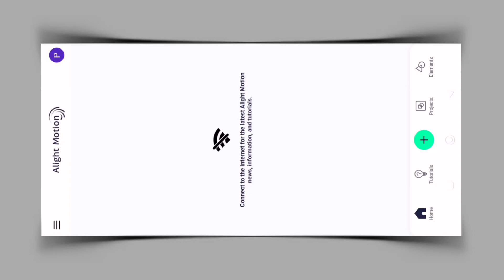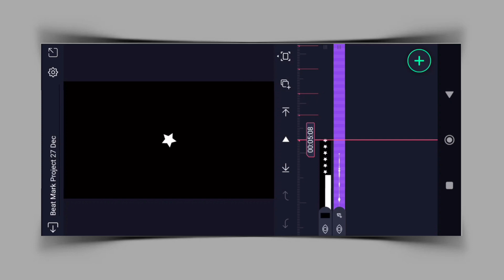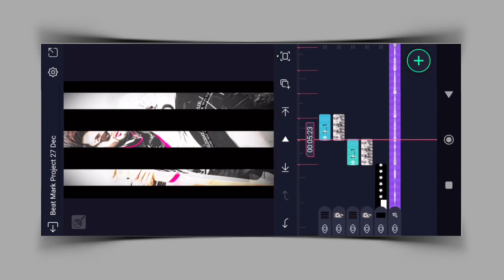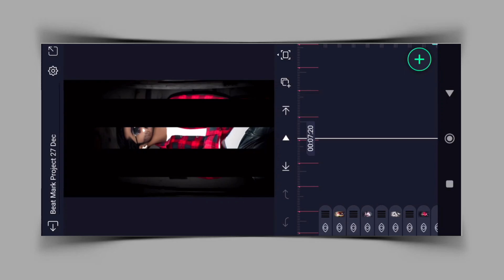Glitch Shake Effect Tutorial | Flash Effect Video Editing Tutorial | Alight Motion | PRS Editing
Glitch Shake Effect Tutorial

____❇️Music, Video❇️____

Your Quarries :- Glitch Shake Effect Tutorial
Alight Motion Se Trending Video Kaise Banaye
Trending Reels Kaise Banaya Jata Hai
Lens Blur Effect Reels Tutorial
Mask Photo Video Editing
Alight Motion Se New Style Me Video Kaise Banaye
Alight Motion Se Video Status Kaise Banaye
New Animation Tutorial
New Video Animation Tutorial Alight Motion
Status Video Editing Tutorial Alight Motion
PRS Editing

___________❤️Love You❤️ ___________